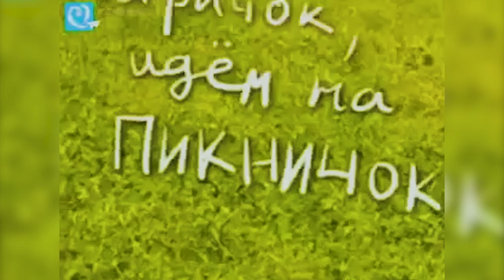ВелоБлог: Куда-то заехали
🎵 Track Info:

Title: Running Free by INOSSI